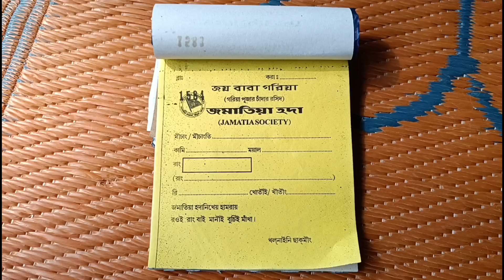Kami Kwtal Kami 19/20 April 2023 ni Video